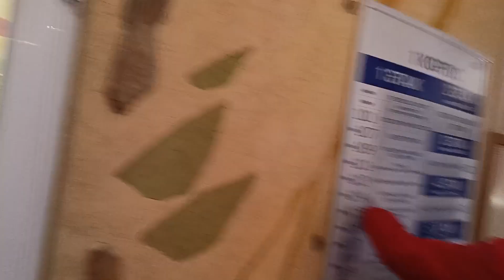С утра на горки,а потом в баню и бассейн)) День второй))